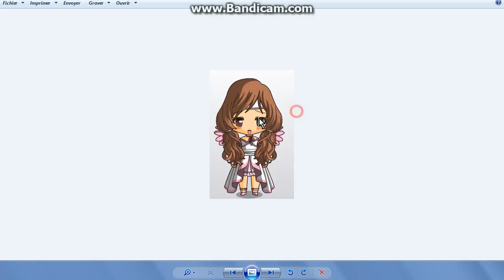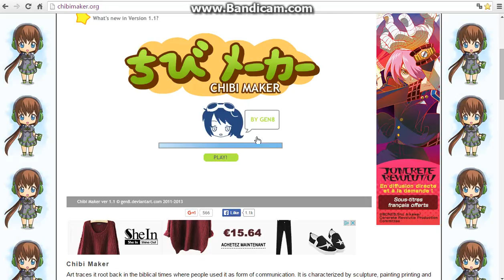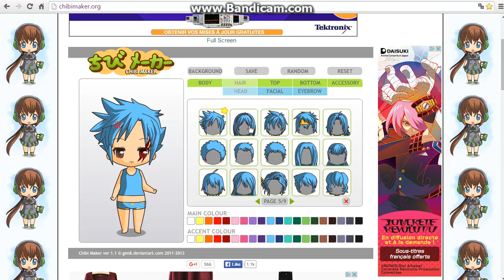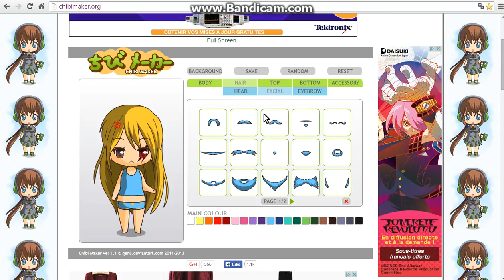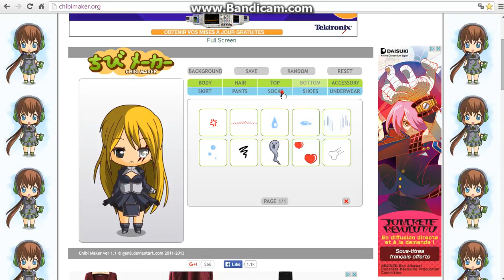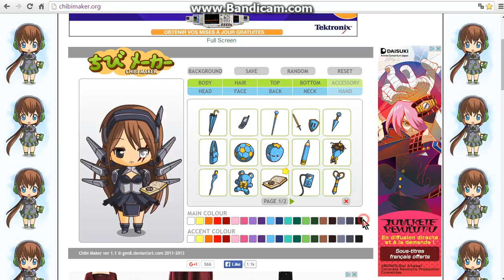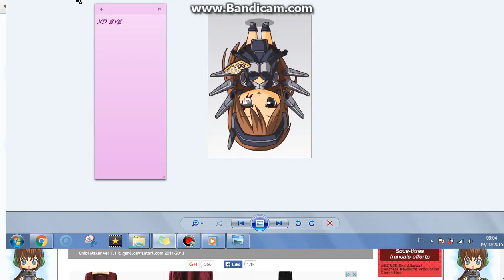CHIBI MAKER 1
Voila jéspère vraiment que l'a vidéo vous aura plus :)
Je vous dit a la prochaine pour de nouvelles vidéos !
bisouuuuu !